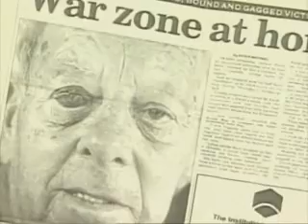An Important Message To America from Australia about Confiscation!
If you've never seen this, you need to, and if you have seen it, perhaps you need to see it again...
Bitcoin: 3MCJRj3BUsGzghJKEscv8DTBzYvEdWkNd6
BCH: qzvdwnzyeu0jwhulhw48pc5j3wnt7ldpkgdswgmct5
ETH: 0xE089f68A1f3ffDaB8cFdE265a6DAD75df34bE970
ETC: 0x30C792DF2329afA22bb9F9d803781f5676b1a2c6
LTC: MP3YkPfUCM8mUoiBAp6i63RchtE6q8KwHV
ZRX: 0x3EDA3FEcFE7729bF27DAE48D72E2e0C60Cec2FB0
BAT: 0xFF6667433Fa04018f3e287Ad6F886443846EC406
USDC: 0xAbd5483CF99b4d65e6255E764e0CA982Ec307f96
ZEC: t1LHYu45cmhAxBUwbgfS2rRWd6SAFGCFMcG
DAI: 0x484b42D96eff229a19bc6f59D6AE256bCC3ee25B
LINK: 0xAF5b3145203c3340EB090329ee36DCd88d4D210A
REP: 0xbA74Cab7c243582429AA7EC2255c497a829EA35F